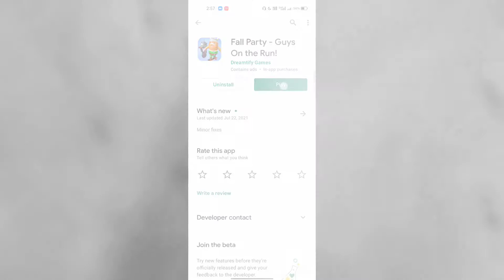New Games like fall guys for android multiplayer 2021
Hey buddies, today in this video i am going to show you a new Game like fall guys on Android with good graphics quality and this will be really fun to play.
Queries Solved In this Video
•Game like fall guys offline
•Games like fall guys for android multiplayer
•Game like Fall guys for Android
For More Similar videos
Games include in This Video

If you are the developer or the owner of the game and want me to delete the video on my channel please e-mail me ASAP, I will respond within 24 hours or less. There is never a need to strike a video down when you can get it removed within the same day and keep the channel and yourself happy Email